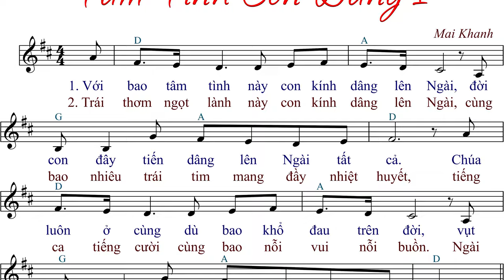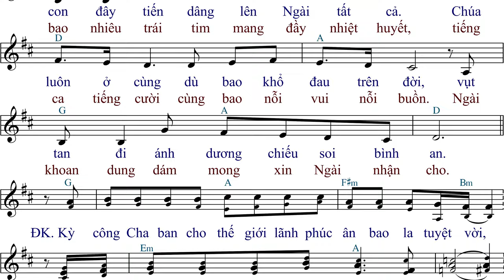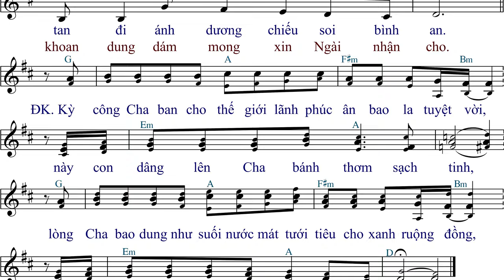Tâm Tình Con Dâng 1 (tập hát) - Mai Khanh - AnnaSaoMai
Link File nhạc đính kèm:
- File Sheet nhạc(font 14px):
- File  trình chiếu (Slide)
  .PPT:
  .PDF: